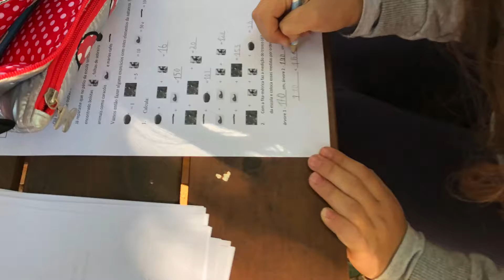Dia de aulas Ao ar livre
projeto etwinning : Mathematics units